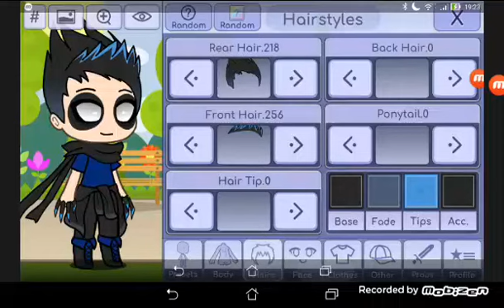How to make Chip Retro Speed in Gacha Life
For Chip Retro Speed.